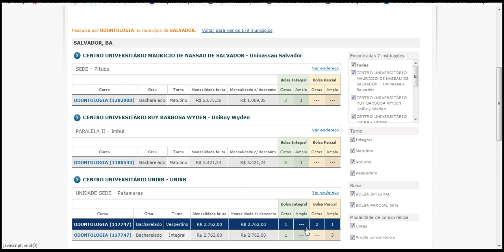Prouni 2020 ODONTOLOGIA SALVADOR, BA CENTRO UNIVERSITÁRIO MAURÍCIO DE NASSAU DE SALVADOR Uninassau